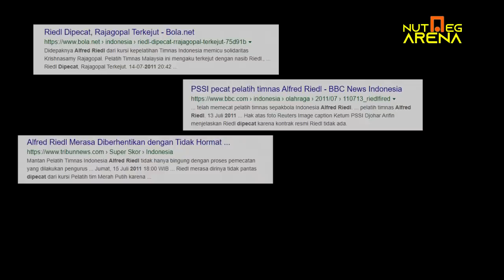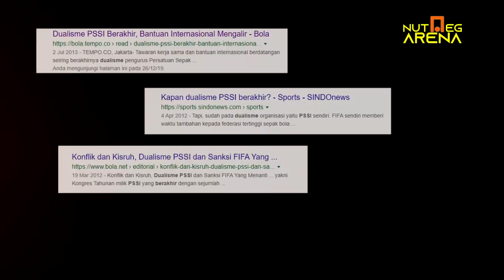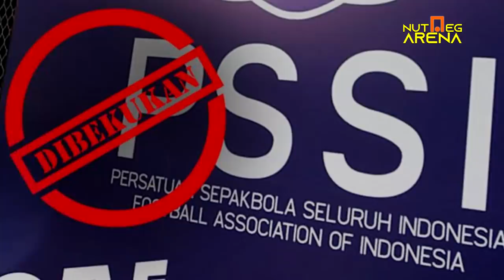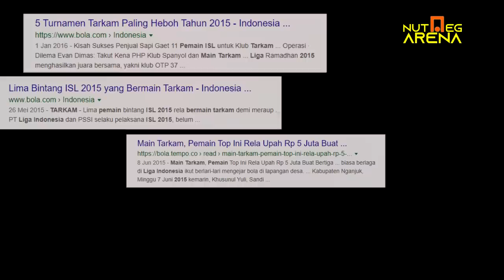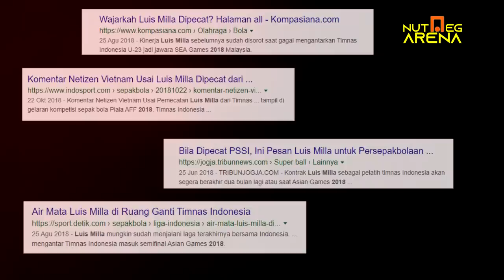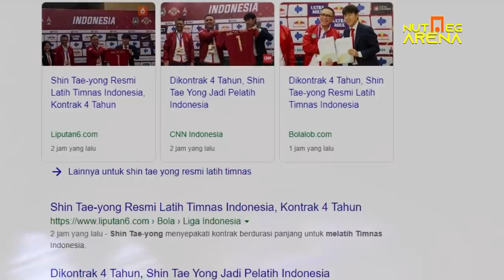HATI-HATI!! Shin Tae Yong Jadi Korban PHP PSSI Selanjutnya ??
dan tekan juga Loncengnya

Terima Kasih telah mensupport kami